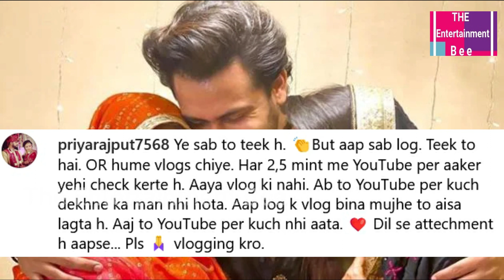Shoaib Ibrahim's Fans Questions Him For This Reason